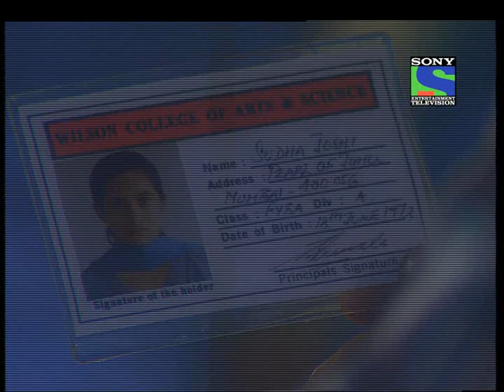Saaya - Episode 1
Saaya is the story of an orthodox family. The cast included Achint Kaur, Harsh Chhaya, Mansi Joshi, R. Madhavan, Savita Prabhune and Rajendra Gupta. Jagat Narayan (Rajendra Gupta) is very orthodox man. Even he does not agree easily to send his daughter Sudha (Mansi Joshi) to college. Sudha is a quiet, fragile and an incredibly shy girl with simplicity and beauty. Sudha's friend Kamiya on the other hand bursts with a vibrant zest for life. They are always there for each other and support each other through rough times. Sudha falls in love with his classmate (R. Madhvan) but she cant date to tell this to her father. Her father finds another boy for her who pretends to be gentleman but is really cunning. Now Kamya tries to help in her love life.